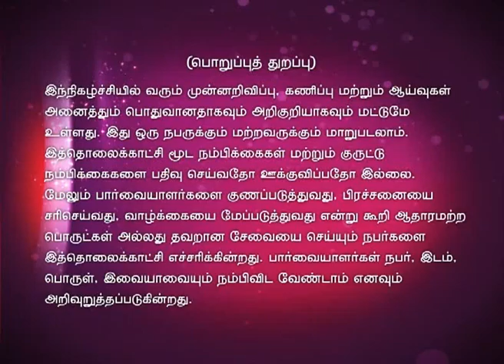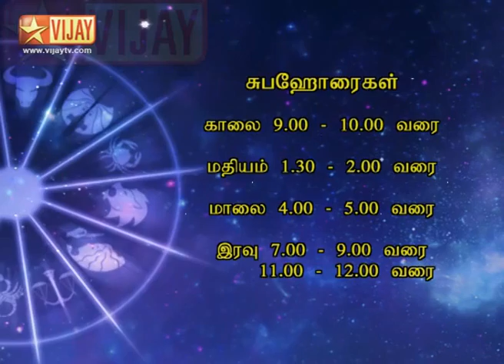Intha Naal Full Episode 69